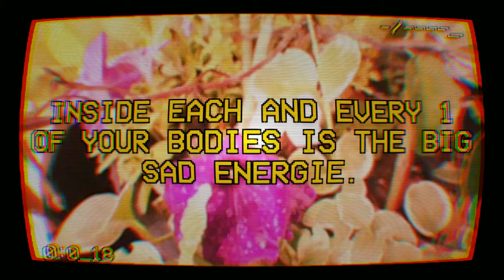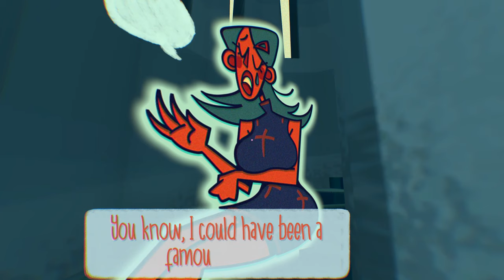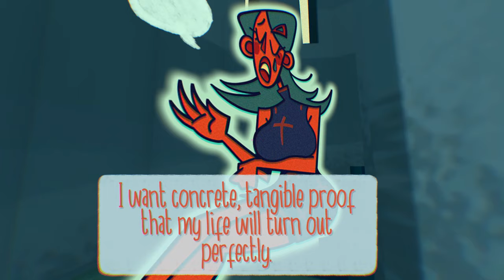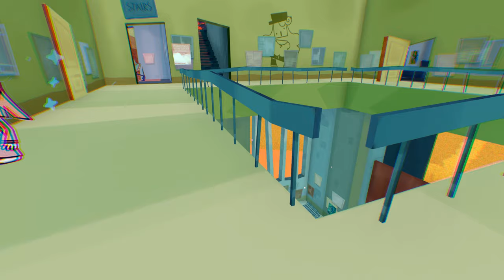I'M WALKING ON SUNSHINE! | Smile For Me #4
I'M WALKING ON SUNSHINE!

AND NO ONE CAN STOP ME!

Steam Says: A heartbroken clown, wayward souls, and juicy mechanical lips. As “The Big Event" draws near, help the troubled residents of the Habitat and de-mask the mysterious Doctor Habit... before it's too late.

This is PC gameplay of Smile For Me in case you were interested!